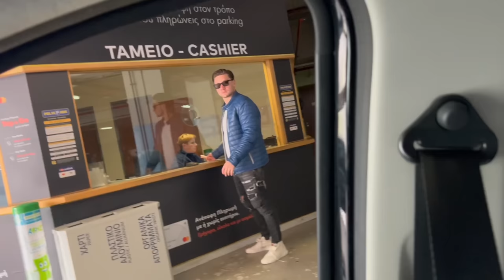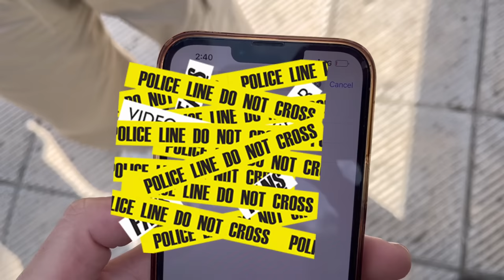ΛΕΩ ΝΑΙ ΣΕ ΟΛΑ ΓΙΑ 24 ΩΡΕΣ !!! Tala Vlogs #22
ΝΑΙ ΣΕ ΟΛΑ !!! Όντως είπα ναι σε όλα σε αυτό το βλογκ στην Σοφιανα ? μπορείτε να δείτε ολόκληρο το vlog και να το διαπιστώσετε και μόνοι σας. Κάπου στην πορεία το μετάνιωσα αρκετές φορές βέβαια αλλά μην ξεχνιώμαστε ΤΑ ΠΑΝΤΑ ΓΙΑ ΤΟ VLOG.

🎬 Editing By Panos Tsomidis & Giorgos Tala
📸 Camera & Thumbnail By Richard Gilfanov

Artist: Music licensing for Videos

All people/characters involved in the video were informed and are well aware they will be on my YouTube channel.
Όλοι οι χαρακτήρες και οι άνθρωποι που είναι εμπλεκόμενοι στο παραπάνω βίντεο, είναι ενήμεροι πως θα προβληθούν στο κανάλι μου στο YouTube

🙏 A huge Thank you to all my team for the contribution for this video without you guys this journey wouldn't be so amazing. I appreciate all your hard work and effort. Love y'all.